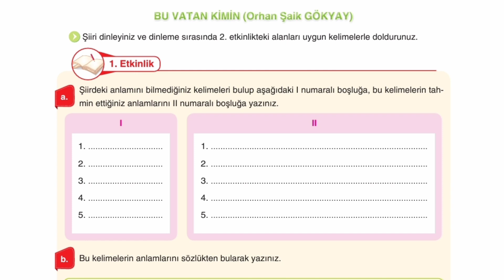6. Sınıf Türkçe Dersi Bu Vatan Kimin Dinleme/İzleme Metni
6. Sınıf Türkçe Dersi Bu Vatan Kimin Dinleme/İzleme Metni